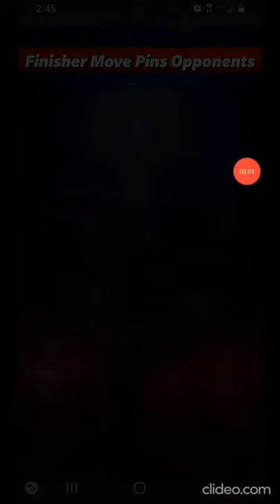Big Cass 4SG Gameplay /WWEChampions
This is Big Cass at 4SG without any straps or medals. The 3 matches show how he fares against different opponents at 4SG.